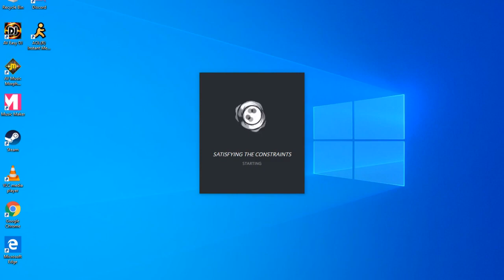Getting Panda to Use Discord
Like pulling teeth, Roxstar has to beg, plead, and pester in order to get Panda into the 21st century.  Sometimes you just have to get on his level... of tech.

One hint will be posted each day after publication until someone gets all three correct in a single, unedited comment!***